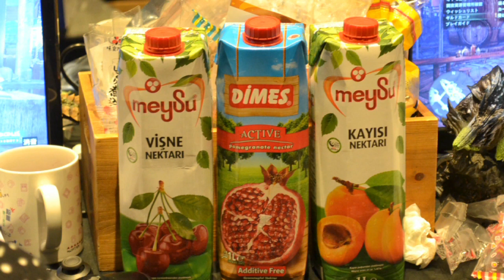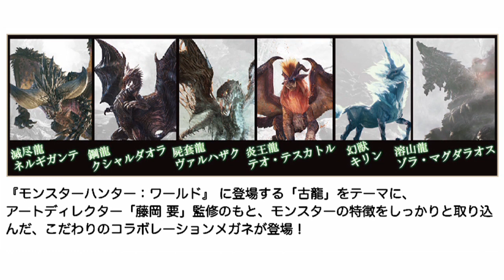【第96回】モンハンラジオ 良三の部屋 新人マネージャー再び編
今回のモンハンラジオ 良三の部屋はモンハン部新人マネージャー鈴木亜里沙が再び登場！
前回の登場からどれだけ成長したのか、現在のハンターランクはなどなど、色々聞いちゃいます！
おまけでモテヤマも出るよ！皆さん聴いてね！